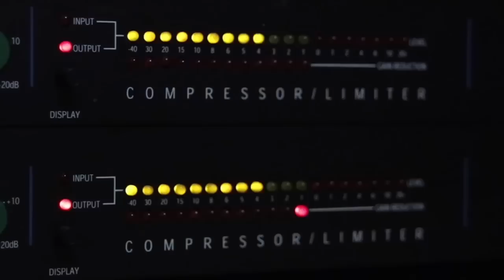ESTOY PELEADO CON MIS PADRES (PROG. 321) | FRAGA EN ÉXITOS.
Con su habitual estilo, claro y directo, Carlos Fraga, reconocido motivador y conferencista venezolano, nos acompaña cada tarde, conversando y compartiendo su dilatada experiencia sobre temas tan diversos como diversos somos los seres humanos y nuestras emociones. Únete y acompáñanos en este espacio en donde, más que verdades, tenemos esperanzas.

Si te gustó, RECOMIÉNDALO o, mejor aún, COMPÁRTELO! pero lo más importante: REFLEXIONA!